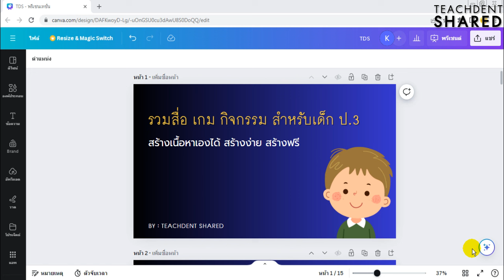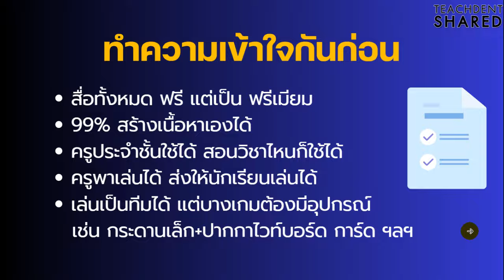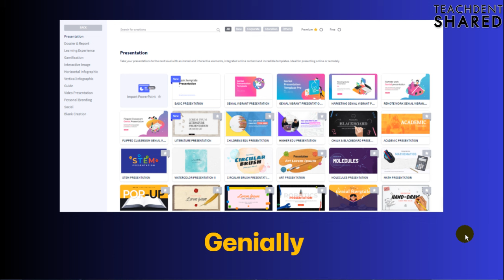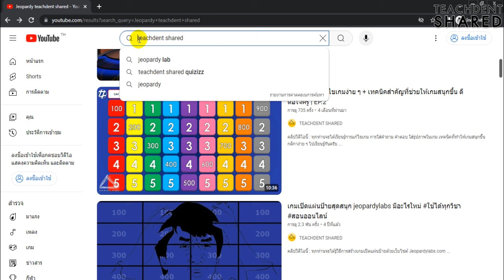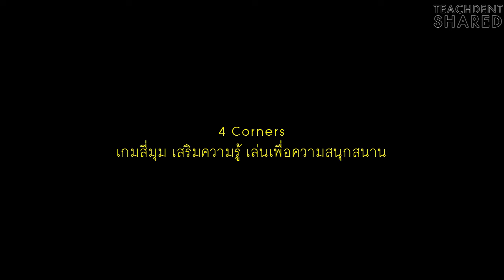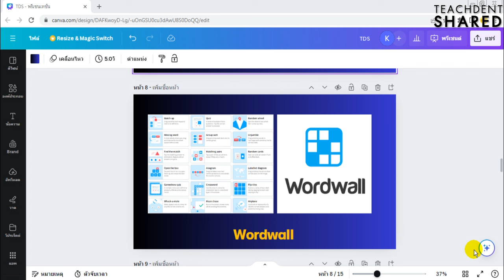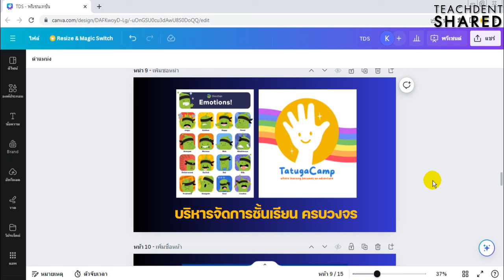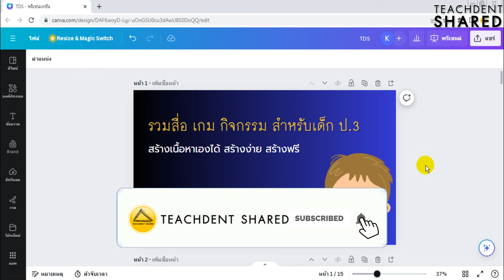ป.3 : สื่อ เกม เว็บไซต์ กิจกรรมสนุก ๆ สำหรับเด็ก ป.3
คลิปวิดีโอนี้ : ทุกท่านจะได้เรียนรู้และรู้จักสื่อ เกมสุดสนุก กิจกรรมโดนใจ เว็บไซต์สุดเจ๋ง เสริมกิจกรรม Active Learning สำหรับ ป.1 - มัธยม  ไปเรียนรู้กันครับ